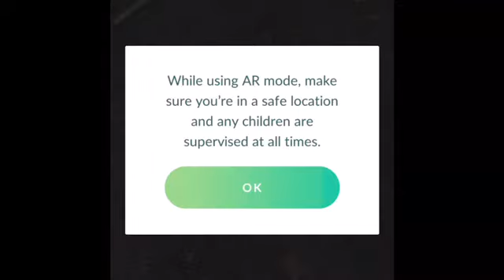Pokemon Go With Piplup